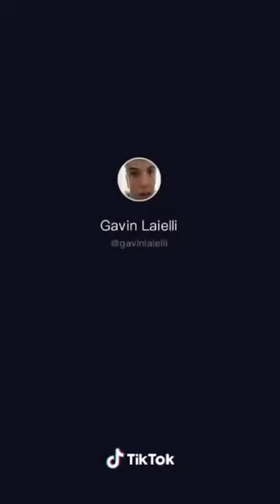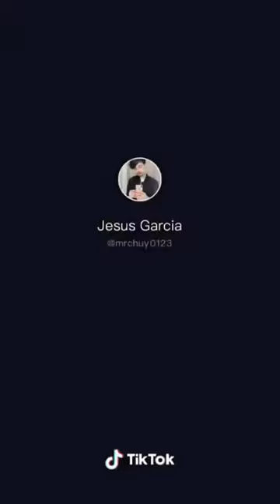Long face tiktok compilation funny memes video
memes 2020
memes funny
memes 2019
memes about love
memes chistosos
memes definition
memes in spanish
memes clean
memes about life
memes about 2020
memes about school
memes about being single
memes about relationships
memes about depression
memes about work
a memes tamil
a memes page
a memes life
a memes significado
memes a racing
memes a boca
memes a river
memes a boca hoy
memes baby yoda
memes best
memes birthday
memes bakery
memes buenos dias
memes blank
memes boyfriend
bts memes
hannah b memes
birthday memes
memes chistosos 2020
memes cafe
memes cartoon
memes cristianos
memes comicos
memes clean 2020
c memset
c memset array
c memset a struct
c memset vs malloc
c memset two dimensional array
c memswap
c memset array to zero
c memset 0
memes de amor
memes dirty
memes de parejas
memes de cumpleaños
memes dank
memes de buenos dias
memes diner
memes de calor
memes en ingles
memes en español chistosos
memes explained
memes esperancita
memes everyone knows
memes el salvador
e meme meaning
e meme origin
e meme flamingo
e meme sound
e meme template
e meme compilation
e meme definition
e meme gif
memes for kids
memes for snapchat
memes for group chats
memes for him
memes for her
memes for boyfriend
memes for the gc
memes f a b
memes of you guys
memes f-150
victoria f memes
memes graciosos
memes gif
memes game
memes generated by ai
memes graciosos 2020
memes groseros
memes good morning
memes grown up
memes g dragon
gidle memes
g spot memes
pubg memes
mr g memes
g eazy memes
kenny g memes
g spot memes meaning
memes hilarious
memes hashtags
memes homeschool
memes harry potter
memes happy
memes healthy nibbles
memes hilarious can't stop laughing
memes hunger games
memes h matter
memes h&m
h raja memes
triple h memes
4-h memes
h&k memes
overwatch memes
preparation h memes
memes images
memes instagram
memes in english
memes in 2020
memes in french
memes in spanish 2020
memes in fortnite
i memes gif
i memes facebook
memes i like to watch at 3am
memes joe exotic
memes jackson ga
memes june 2020
memes jamaican
memes jamaican restaurant
memes james charles
memes jojo
memes joker
jhope memes
memes j lo
memes j lo shakira
triple j memes
memes kleen kitchen
memes kitchen
memes kids
memes kermit
memes kid friendly
memes kpop
memes kevin hart
memes kissing
k-means clustering
kpop memes
memes k drama
memes k hole
kim k memes
tay k memes
dank memes
k rool memes
memes love
memes luling tx
memes logo
memes latinos
memes life
memes love is blind
memes laughing
memes la casa de papel
l memes death note
l word memes
l lawliet memes
taking l memes
d&d memes
l plater memes
l dies memes
big l memes
memes mexicanos
memes meaning
meme maker
memes meaning in english
memes mexicanos 2020
memes may 2020
memes menu
memes minecraft
memes jokes
memes m&ms
3am memes
m'lady memes
m nasir memes
ken m memes
super m memes
h&m memes
memes no
memes now
memes new
memes no words
memes names
memes now vs then
memes nuevos
memes nails
n't memes meaning
memes n dreams
memes n dreams telegram
memes in tamil
memes and trolls
memes and puns
memes on alcohol
memes and more
memes on flags
memes of the day
memes of the decade
memes of the week
memes of tiger king
memes of love
memes and greentexts
o memestrel
coach o memes
ochem memes
ashley o memes
o'hare memes
o'rourke memes
o level memes
memes pictures
memes photos
memes pronunciation
memes pics
memes para whatsapp
memes popular
memes pinterest
memes pervertidos
memes p.r
luke p memes
p chidambaram memes
p atd memes
p.e memes
p value memes
luke p memes bachelorette
a.p memes trinidad
memes quotes
memes que dan risa
memes questions
memes quedate en tu casa
memes quarantine haircut
memes qr code animal crossing
memes quotes about life
memes queen elizabeth
q memes star trek
memes que den risa
memes q calor
memes que den mucha risa
memes q son
memes q hubo
memes q es
memes reddit
memes restaurant
memes relationship
memes roblox
memes relatable
memes roblox id
memes romanticos
memes right now
r memes for statistical fiends
r/memes karma threshold
r/memes karma
r/memes karma requirement
r/memes discord
r/memes rules
r/memes minimum karma
r/memes cat
memes sexuales
memes stickers
memes spongebob
memes spanish
memes stickers for snapchat
memes school
memes soundboard
memes star wars
blend s memes
d/s memes
s name memes
s letter memes
s tier memes
s(he) memes
gen z memes
80's memes
memes to defend yourself
memes to send to your crush
memes to paint
memes that make no sense
memes to send to your gf
memes tiger king
memes to send to your friends
memes that a